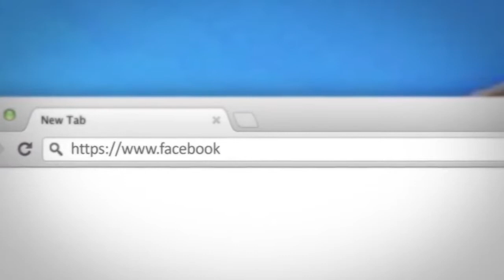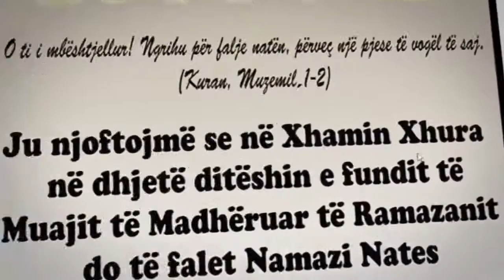Ligjerate-Historia e Shkrimit te Hadithit Pjesa e dyte-Hoxhe Bilal Teqja-Xhamia Xhura-02/01/2014